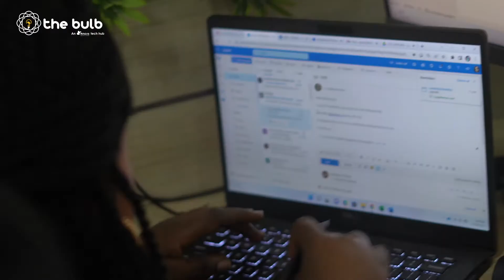Life at the Bulb: Meet our Person of the Month of May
Meet Motunrayo Olofinlade, Our People's Operation Manager at The Bulb Africa.
She enjoys it when people come to her for career advice. She basically enjoys solving problems.